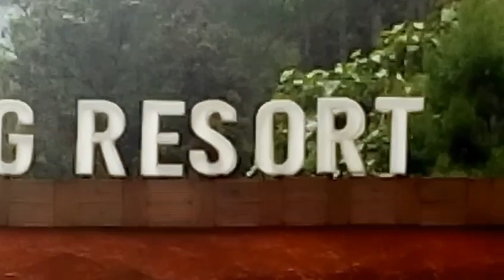WISATA AIR PANAS CURUG MARIBAYA LEMBANG//WISATA AIRTERJUN//MARIBAYA HOT SPRINGS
Wisata Bandung yang populer dan paling banyak dikunjungi wisatawan, selalu up to date, wisata terbaru di Lembang Bandung ini memanjakan pengunjungnya dengan pemandangan alam yang hijau, kolam air panas, play ground, air terjun dan resort. Didalamnya terletak curug Omas dan curug Cikawari.